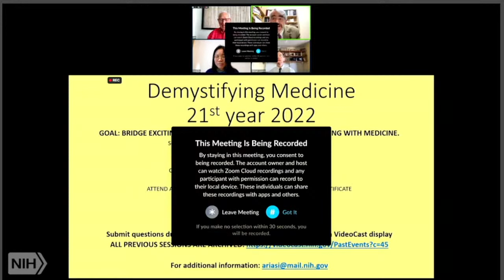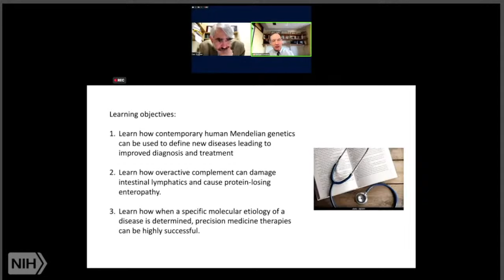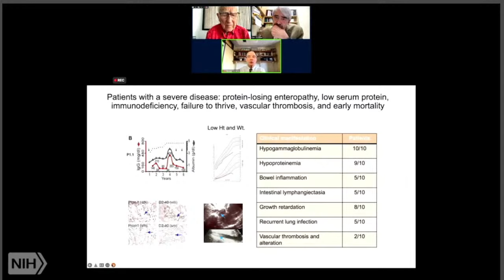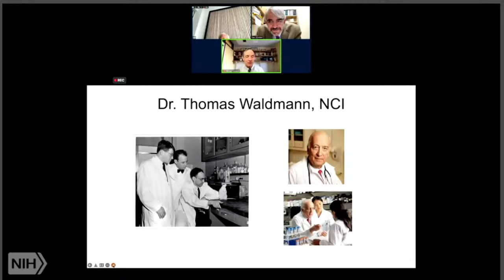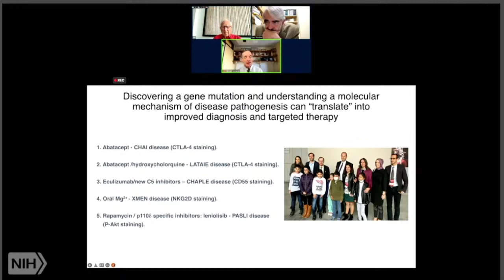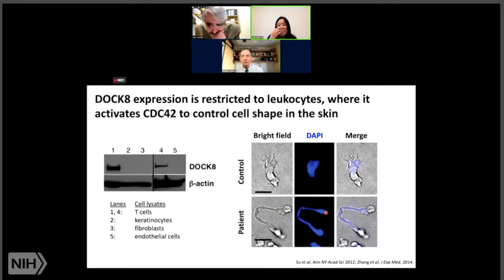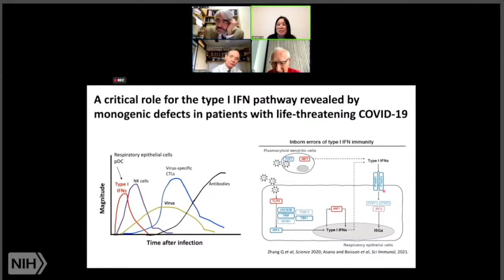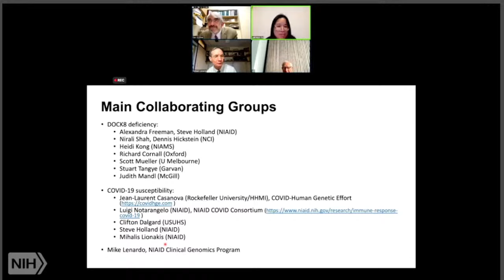Defining Genes Underlying Mendelian Immunological Disorders Leads To Precision Medicine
NIH Demystifying Medicine Seminar: February 1st 2022

Michael Lenardo is an NIH Distinguished Investigator who leads the section on Molecular Development of the Immune System in NIAID's Laboratory of Immune System Biology. He also is co-director of the NIAID Clinical Genomics Program. A member of both the National Academy of Medicine and of Sciences, Lenardo has made great strides in using genomic approaches to discover the molecular basis of genetic diseases of the immune system and to develop techniques for treating autoimmune conditions such as multiple sclerosis and type 1 diabetes mellitus.

Helen Su is chief of the Human Immunological Diseases Section in NIAID's Laboratory of Clinical Immunology and Microbiology. She, too, is probing molecular mechanisms regulating the human immune system to determine how their derangements cause disease, with the objective of improving diagnosis and treatment. Her lab studies patients with a spectrum of poorly characterized, inherited immunodeficiencies and autoimmune diseases who lack molecular diagnoses.